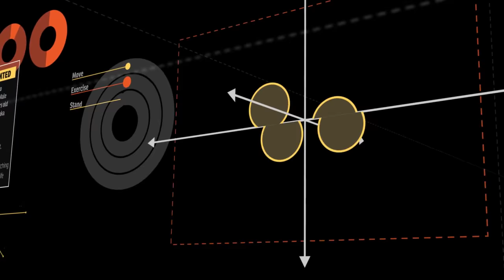SnoopersCharter / IP Bill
Snoopers Charter / IP Bill

Think Different
Vote Different
Vote Pirate